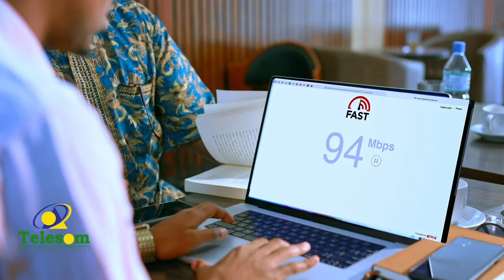Doorashada Turkiga iyo Madaxwayne Erdogan oo qirinqiir galay